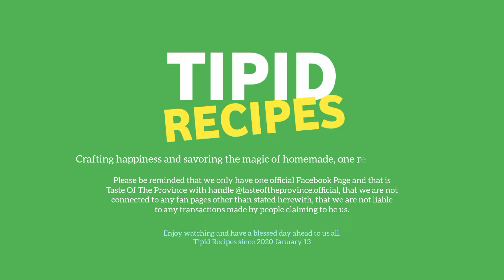How To Cook Shrimp Fried Rice Recipe | Bagoong Fried Rice | Sinangang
Fried rice is one of the easy to make breakfast recipes and it's one way to utilize leftover rice. There are many versions of fried rice nowadays depending on each regions, practices, and preferences. Now, let's try to give fried rice a different touch with minimal ingredients.

RelatedTags:
fried rice recipe hpw to cook fried rice shrimp fried rice recipe seafood fried rice recipe